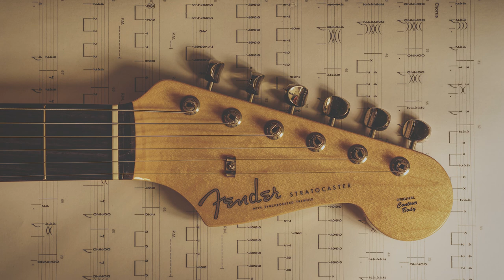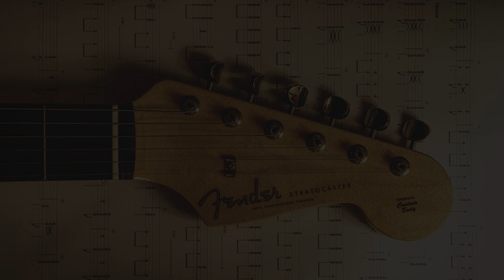[Background Music] Up - Happy Country/Folk Guitar 🎸 | Uplifting No Copyright Music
✦ Hi there! ✦ Are you searching for a song that emanates happiness and positive vibes? Well, your search ends here! Look no further, because this might just be the perfect match 💛✨

Oak Studios is a safe background music channel made by musicians for content creators and filmmakers all over the world. Everything we upload is entirely made by us and licensed under Creative Commons licenses for you to use it in your videos on YouTube, Instagram and Facebook in a secure way, without even caring about getting a copyright infringement.

- You CAN'T upload our songs to music streaming platforms such as Spotify or Soundcloud.
- You CAN'T use our music as background music for your own musical work.
- You are ALLOWED to use our music on Youtube, Instagram and Facebook.
- You MUST read the section “How can I use your songs?”, choose the alternative that corresponds to you and follow the steps specified in it in order to use our music.

→ This terms allow our music to be safe and available for everyone. You must respect them ✔

🎵 How can I use your songs?

▼ Alternative 1 ▼
If you’re a small content creator and you don’t monetize your content/work you can download our songs on MP3 and use them on YouTube, Instagram and Facebook absolutely for FREE, even if you are planning to monetize your content/work someday! You just have to follow these simple steps:

2. Like this video to help us beat the algorithm (optional) ✧
5. Put the following information in your video/content description:

Song: Up
Music composed and recorded by Oak Studios.
| Creative Commons - Attribution ND 4.0
• Note: You should include the URL link for this video in the "Link" section.

- Access to our music catalogue in high quality WAV and FLAC files ✦
- Additional versions for each of our songs (to boost your video edition) ✧
- You'll get to monetize your videos/content/work that uses our music ☻
- You won’t have to attribute us for the music in your content descriptions anymore ✦
- And you’ll help us keep making what we love: Music available for everyone ♡

▼ Links & Download ▼

🔶 This song is licensed with the Creative Commons - Attribution ND 4.0 license.

Thank you for listening 💛 Feel free to check out other songs on our channel!